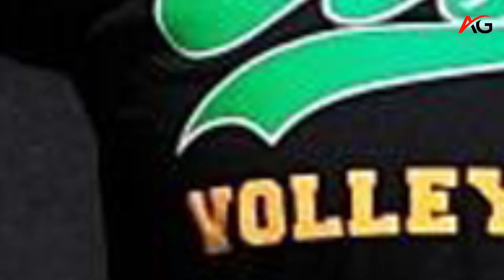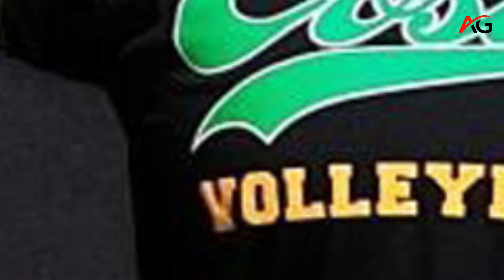Mater Dei, a reloaded volleyball team, faces a challenging task in reclaiming the title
Mater Dei High girls' volleyball faces a tough task defending its Southern Section Division 1 crown this season, as no team has repeated as Division 1 champion since 2017. The Monarchs must replace five starters from last year's squad, who finished 43-2 and won the state Division I title. The team will be formidable once junior USC commit Layli Ostovar returns to the lineup and fellow outside hitter Westley Matavao becomes eligible. Redondo Union and Torrance are also strong teams in the Bay League, with Mira Costa, PV Palos Verdes, and Torrance being strong contenders. The Sea Hawks have a strong start, with wins against Marymount, Torrey Pines, Palos Verdes, Iolani, Orange Lutheran, and Harvard-Westlake.